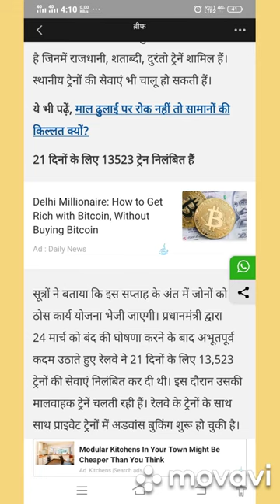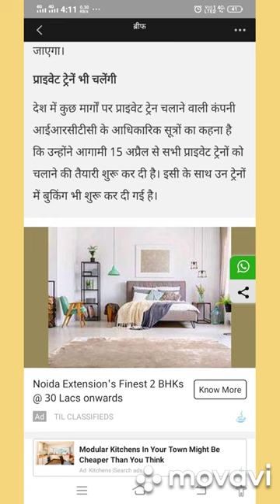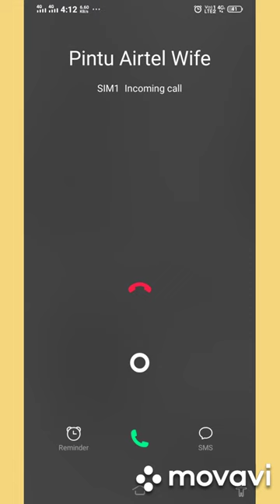15, April Railways start All trains will be running across the country